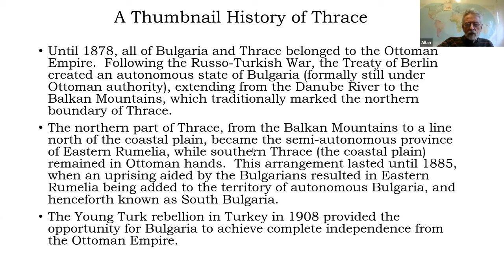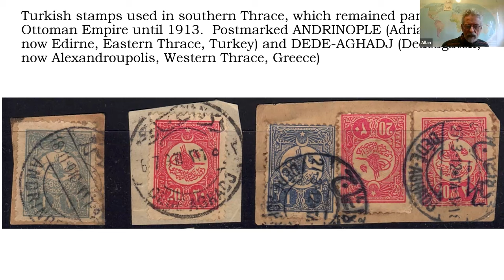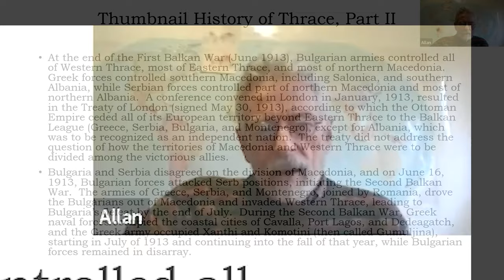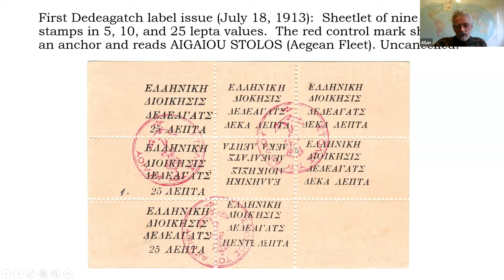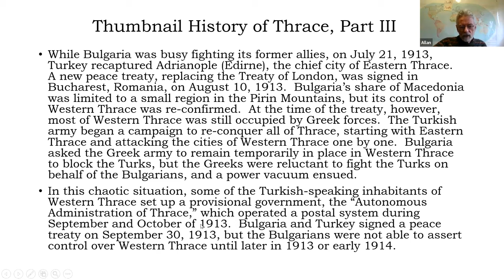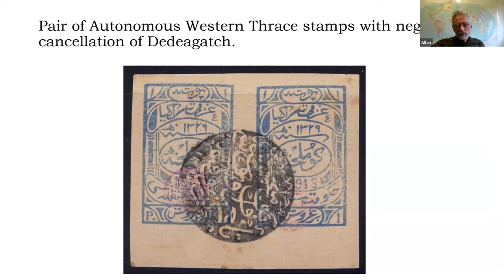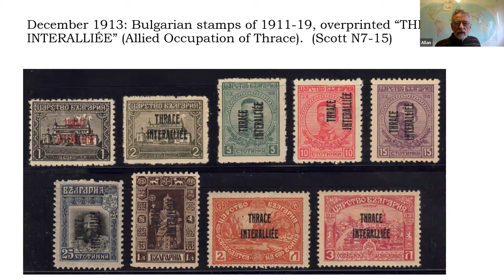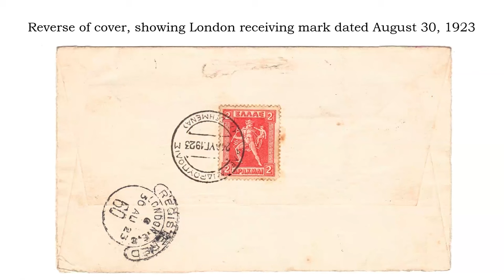A Collector's Introduction to the Philately of Thrace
Allan Smith presents a detailed exploration of the region's rich postal history. This comprehensive presentation is divided into four parts, each corresponding to a different occupation era in (Northern, Western, and Eastern) Thrace. Allan showcases a rich array of Thrace stamps and overprints, linking each piece to its historical context. He provides valuable insights into identifying various stamps, their design elements, overprints, and cancellations, including the different names used by occupying forces. Additionally, Allan highlights some forgeries, equipping collectors with signs to look for in these stamps. This presentation is an excellent starting point for collectors interested in exploring this fascinating corner of philatelic history.